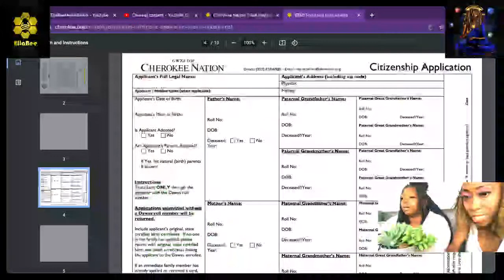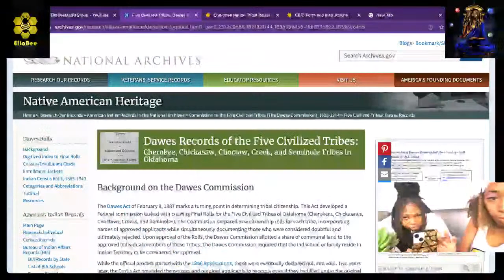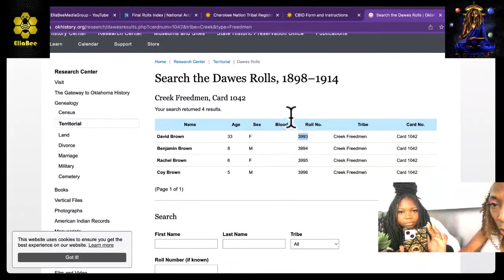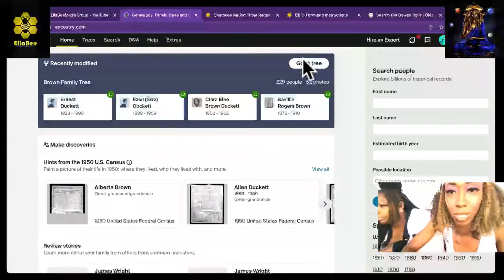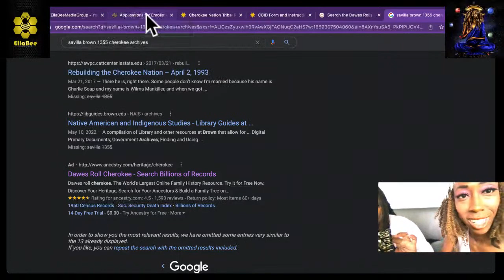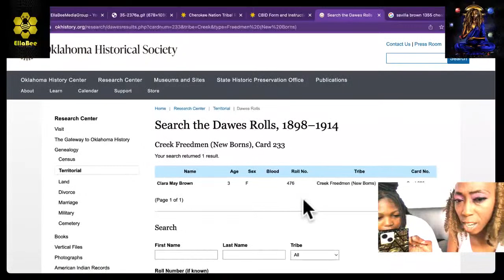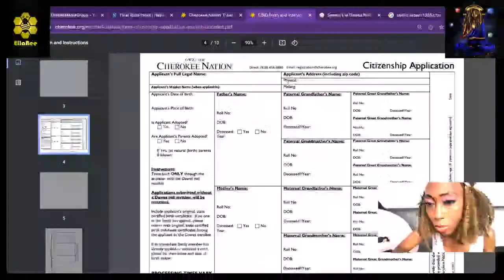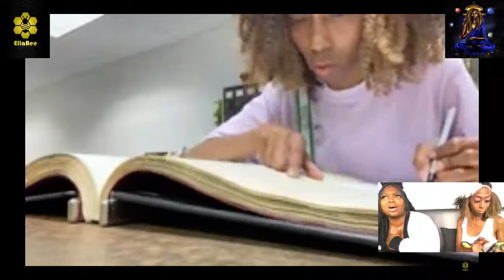How to Get Registered with the Five Civilized Tribes 🪶 Native American Indian Tribal Registration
How to Get Registered with the Five Civilized Tribes 🪶 Native American Indian Tribal Registration | Cherokee Nation